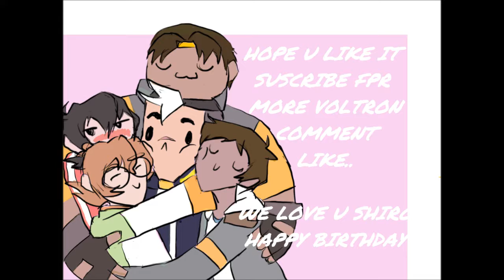Happy Birthday.Shiro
Hi! The Tailor here... late as always.. well after shiro's birthday i said why i didn't do something yet so here it is ...
See u next time :3